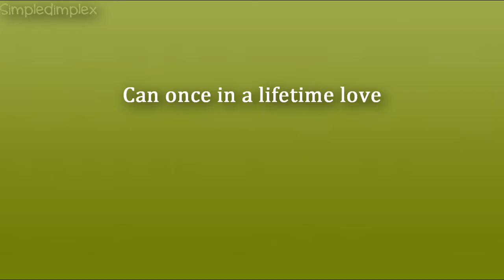Toontown - The Vow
This is a trailer that my friend Julia made.